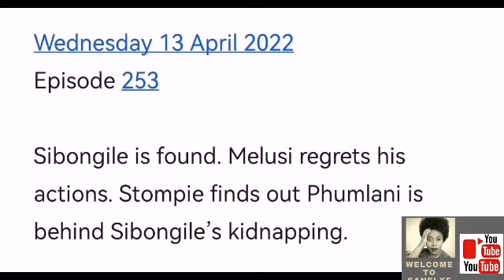Gomora 11 April 2022: Melusi puts Thathi life in danger 😭